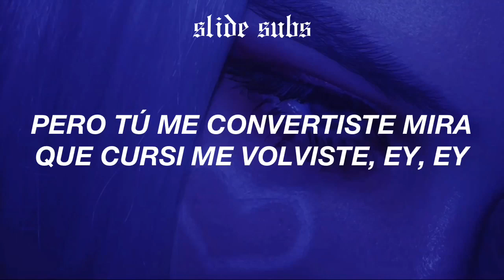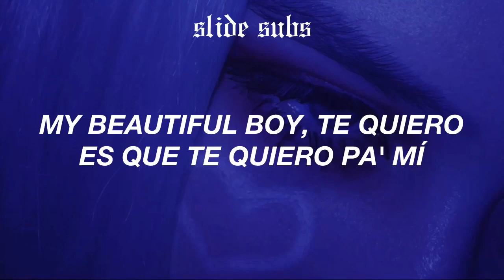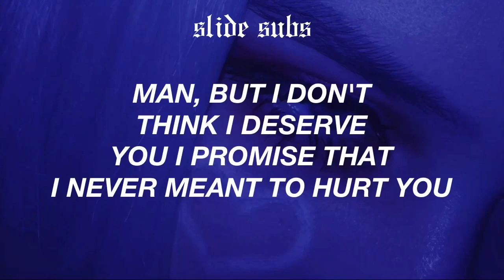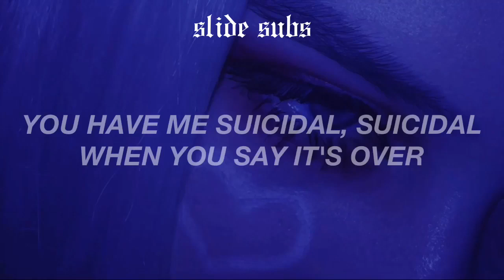KAROL G, Ludacris & Emilee - BEAUTIFUL BOY (Letra/Lyrics)